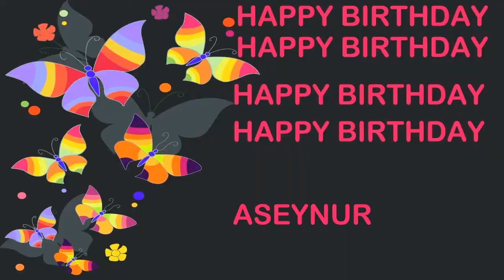Aseynur Birthday Postcards & Postales